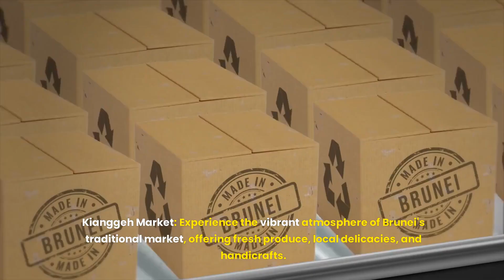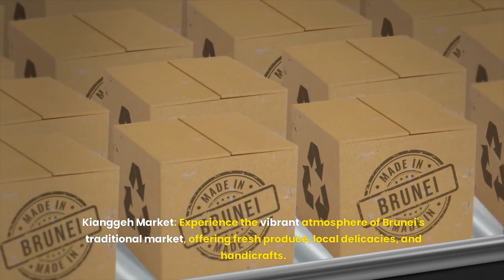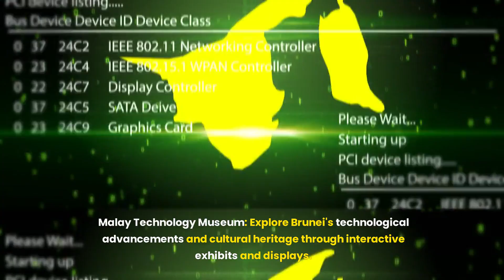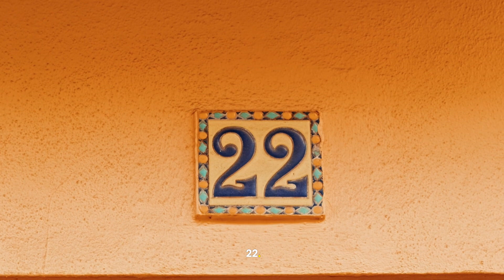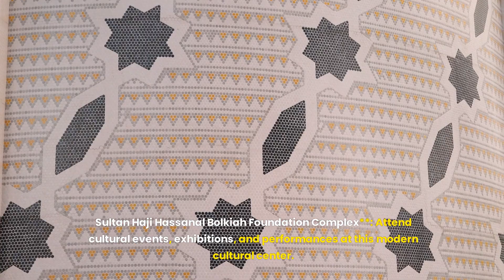25 places to visit Brunei 2024